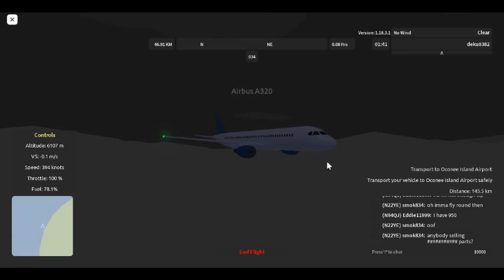What it feels like to cruise in an A320 with Dek airlines.